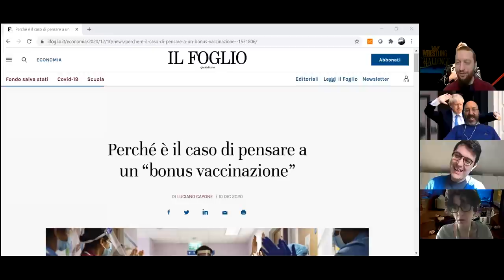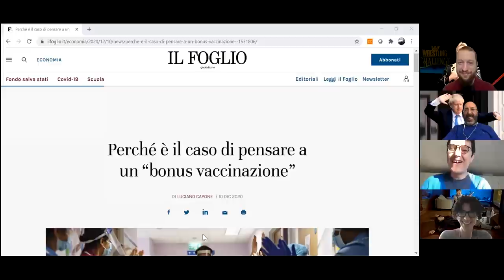Pagare o non pagare (per vaccinarsi)! Questo è il problema! - ospite Luciano Capone!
Amenta, Sileoni e Stagnaro discutono con Luciano Capone della proposta di pagare chi si vaccinerà contro il Covid-19